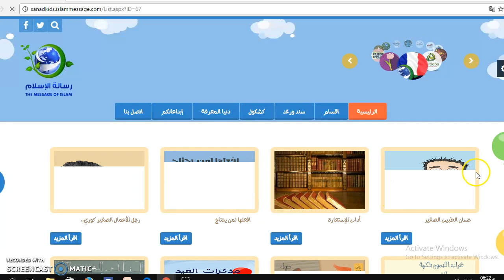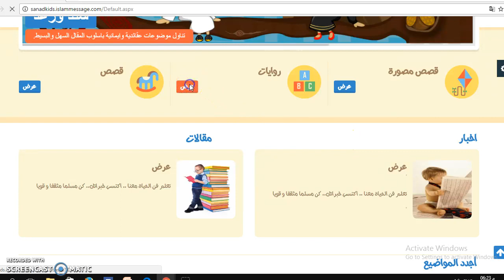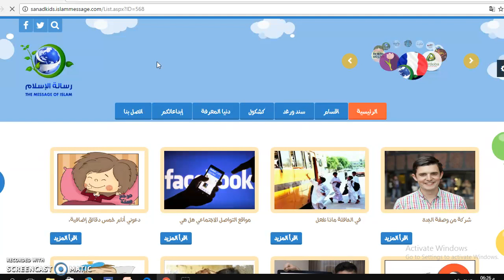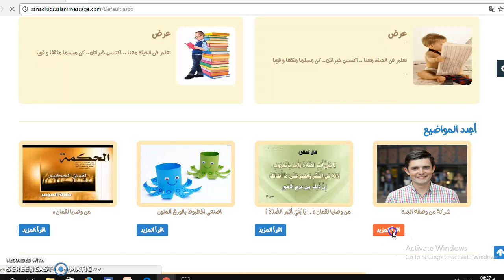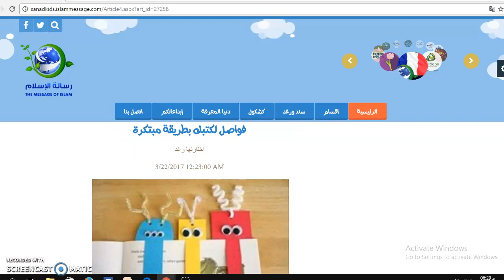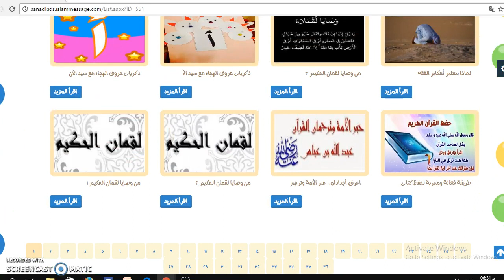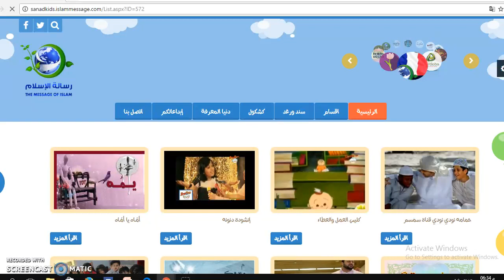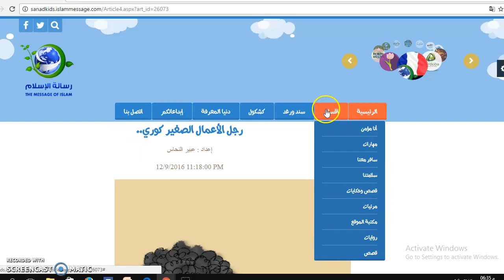موقع سند ورغد - 01